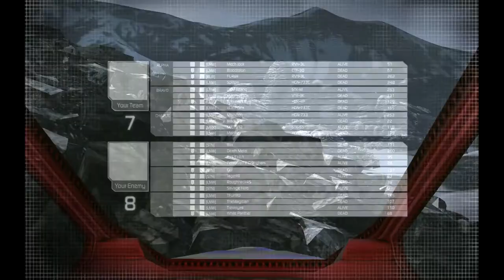Mechwarrior Online 12 man Pickup group 12/22/2013 (4 battles)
12 man pickup group made up mostly of BSMC and CSJ mermbers from 12/22/2013.

Battle 1 - start 00:00 to 05:35
vs. Templars on Caustic Valley
piloting STK5S (3LL/2LRM15Artemis)

Battle 2 - start 05:35 to 17:01
vs. Templars on Frozen City Night
piloting VTR9K (2ppc/ac10)

Battle 3 - start 17:01 to 28:48
piloting CTR9K (2ppc/ac10)
Terra Therma

Battle 4 - start 28:48 to 44:43
vs. SJR on Forest Colony
piloting VTR9K (2ppc/ac10)